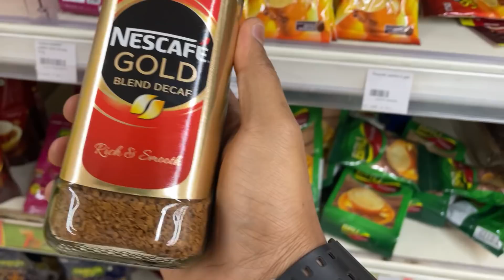I Tried " JO LINDNER " Diet plan for a day !! 🇮🇳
Hello Guys
Hope you're doing well. Here's yet another celebrity diet video for you all in which I Tried "JO LINDNER " Diet plan for a day. Watch the complete video to know what this diet plan consists of and if you could try this.

CHECK OUT THE PRODUCTS BELOW -

Weighing scale
Main camera
Cooling Pad
Bobble head
Action camera
Power bank
Gaming Controller